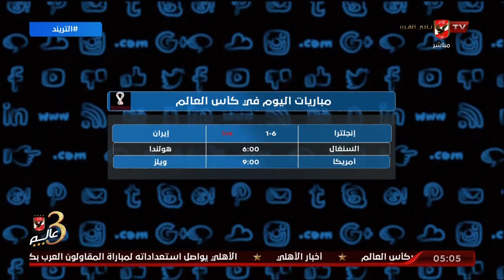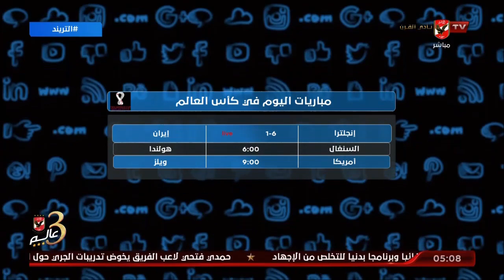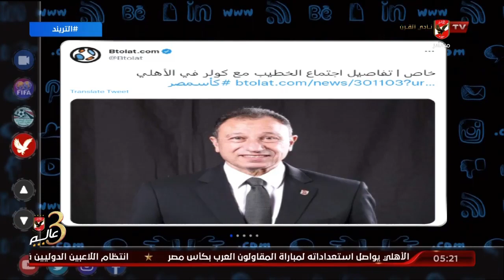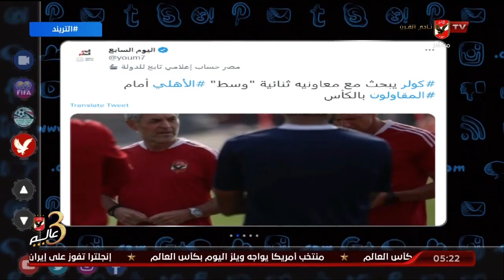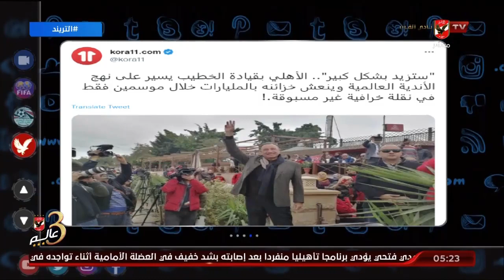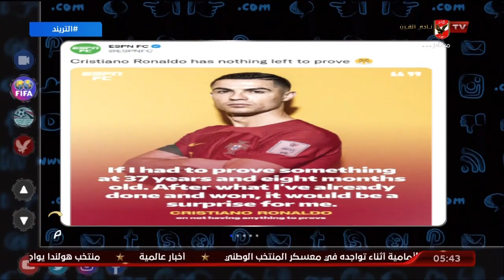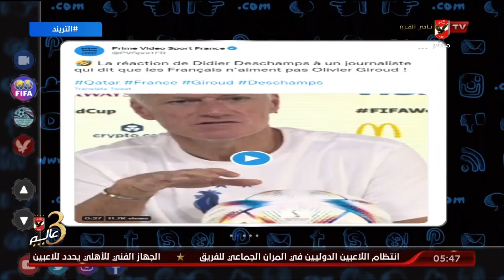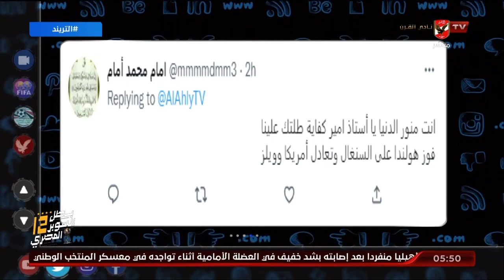حلقة التريند تقديم أمير هشام | 21 - 11 - 2022